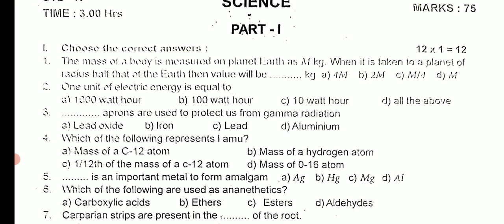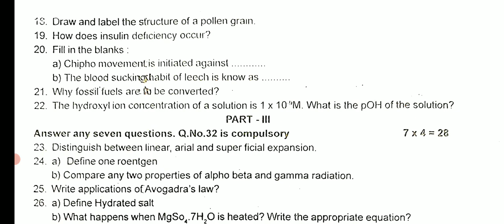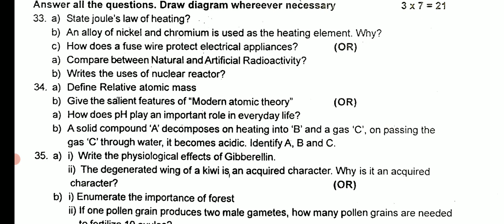10TH STD SCIENCE FIRST REVISION TEST-2023 OFFICIAL ORIGINAL QUESTIONPAPER 10TH FIRST REVISION TEST 🔴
10TH STD SCIENCE FIRST REVISION TEST-2023 OFFICIAL ORIGINAL QUESTIONPAPER 10TH FIRST REVISION TEST 🔴

11TH PHYSICS FIRST REVISION TEST-2023 SALEMDISTRICT'S OFFICIAL QUESTION PAPER ANSWER KEY 11THPHYSICS
11TH PHYSICS FIRST REVISION TEST-2023 SALEMDISTRICT'S OFFICIAL QUESTION PAPER ANSWER KEY 11THPHYSICS

MaanavanAasiriyarSaravananTelegramGruop

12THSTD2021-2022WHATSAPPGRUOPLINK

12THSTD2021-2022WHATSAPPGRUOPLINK